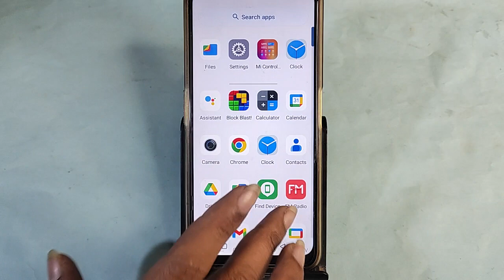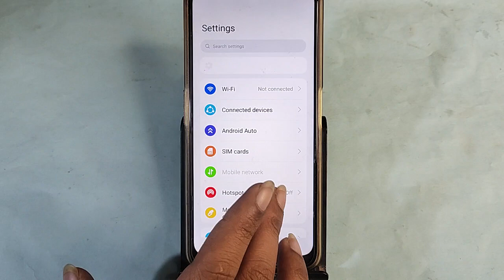Moto G64 5G wifi problem solve kaise kare,How to fix wifi problem in Moto G64 5G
Best powerful CPU under 10k

60-Inch Tripod with Bag

7 Socket 6A Extension Board

multiplug Extension